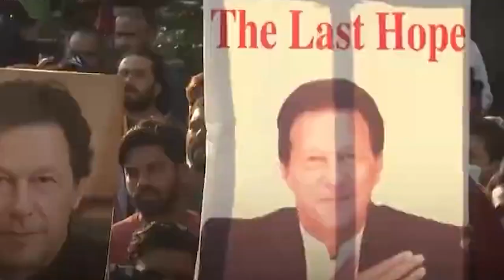Pakistan Election Result pakistan|Imran Khan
Imran Khan | Nawaz Sharif | Shehbaz Sharif